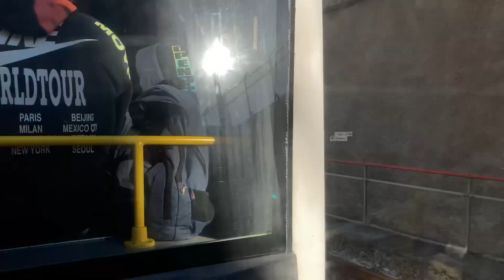İzmir metro Bornova- Bölge arası kısa seyir